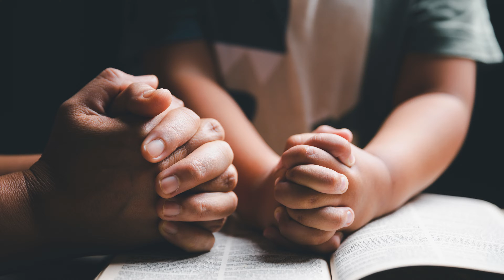Batismo no Espírito O Que Vem Depois Pr Carlos Eduardo Explica a Próxima Etapa!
O Batismo no Espírito Santo é um marco na vida espiritual, mas o que acontece depois? O Pastor Carlos Eduardo revela a jornada de transformação que vem após essa poderosa experiência com Deus.